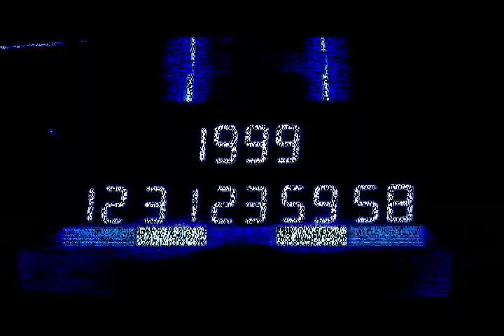BMX PROJECT With O.A.FILM & DJ Sano (openairfilm研究所 djsano)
A Koichi Miyamoto Film D-ta
openairfilm研究所 Present
BMX PROJECT#okayamabmx#bmx
~Cast~
Akira Okamura
Kotaro Arai
Yuta Takahashi
SabaKUN
Takuma Mori
Keiji Nakamura /tamao
Leader
Billy
Shunchan
Hideaki Nishimura
Takuya Iwaya
Yuta Tominaga
Yusa Tai